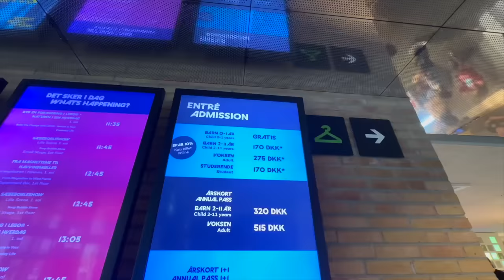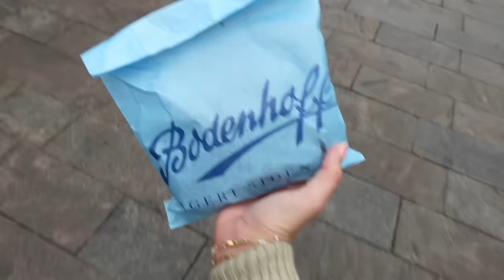VLOG: En super hyggelig dag med min lillebror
NA-KD holder kæmpe SUMMER SALE  lige nu hvor I kan spare op til 70% rabat, og med min rabatkode MADSENYT kan I spare 10% ekstra! Rabatkoden vil være gyldig i en uge.

+ Navn: Louise Schaumborg Madsen
+ Alder: 22 år
+ Højde: 169 cm
+ Student: Jeg fik huen på i 2021
+ Fødselsdag: 5. marts 2002
+ By: Jeg er opvokset og bor i København
+ Startet på YouTube: Jeg startede i sommerferien 2013 (11 år gammel)
+ Outro sang: Mary J. Blige - Family Affair (DRKTMS Remix) på Soundcloud